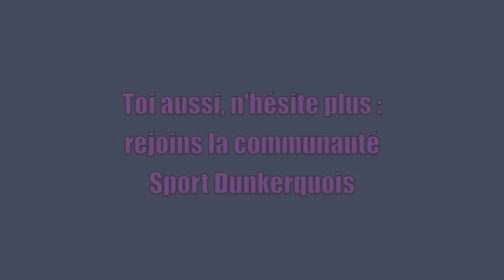Sport Dunkerquois - Bétisier 2013-2014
Des interviews perturbées, made in Sport Dunkerquois